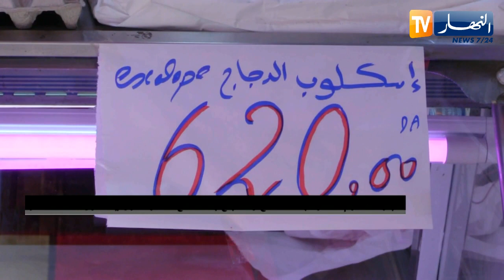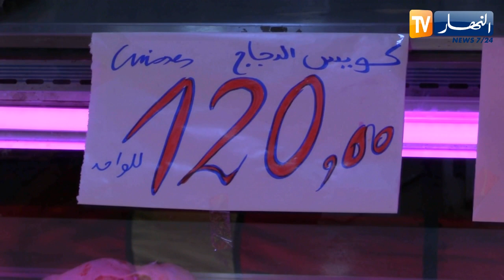اللحوم الحمراء بـ 1600 دج والدجاج بـ 360 دج.. المواطنون يشتكون غلاء الأسعار